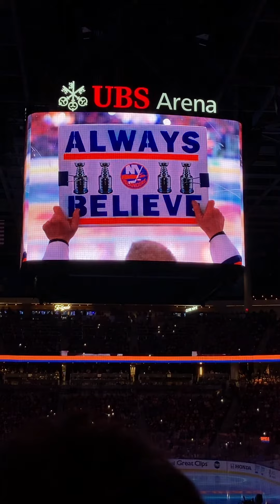New York Islanders vs Canes - Game 4 playoffs pre-game hype video on Jumbotron - UBS Arena